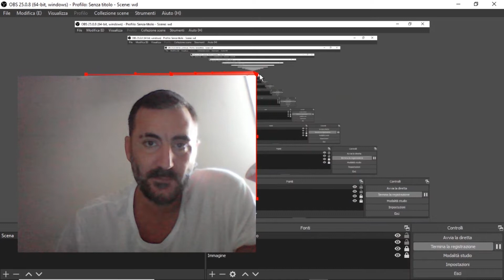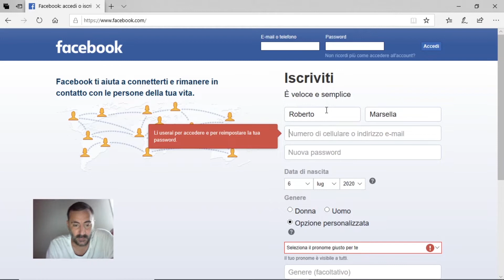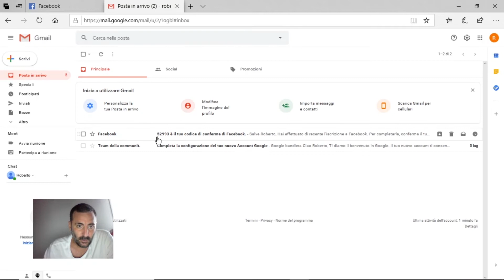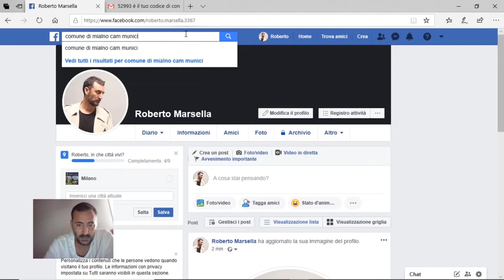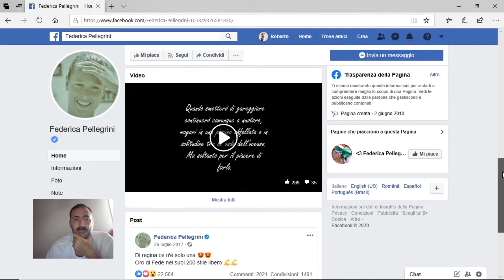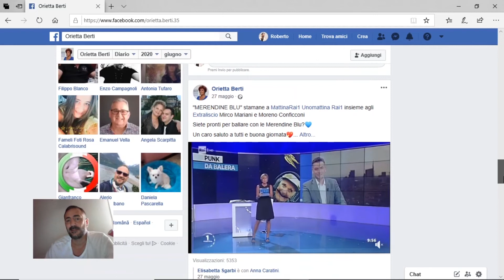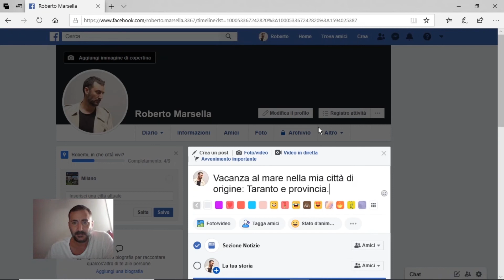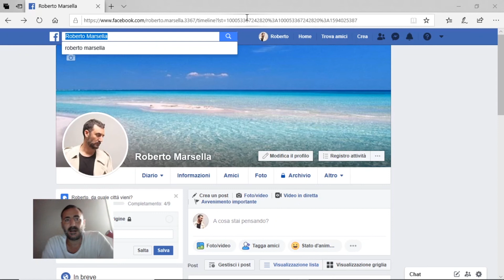Impariamo ad usare Facebook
Facebook è il social network che ha rivoluzionato il mondo. Impariamo ad iscriverci e scopriamo come usarlo per seguire i nostri parenti ed amici o per continuare a vedere i nuovi contributi multimediali che saranno messi a disposizione profilo della pagina Facebook:
Comune di Milano CAM Municipio 9